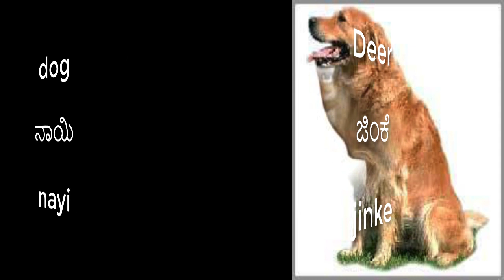Name of Animals |Animals Name Kannada & English language| Ak english Learning